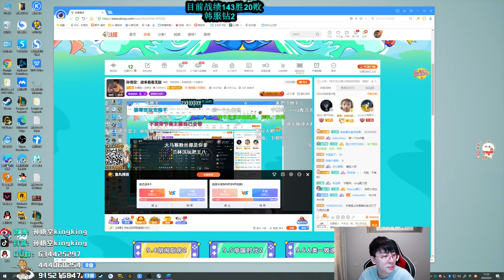【猴哥】蘭林漢悟空：人馬VS慎（腰子） 韓服 一級的王慘遭打臉 144勝20敗（202000904P2）